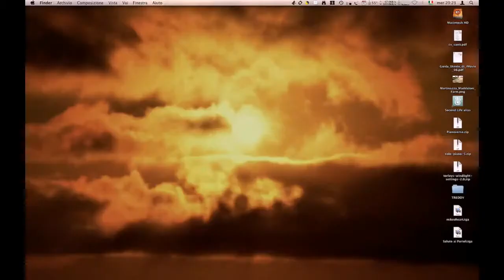Virtual World collide